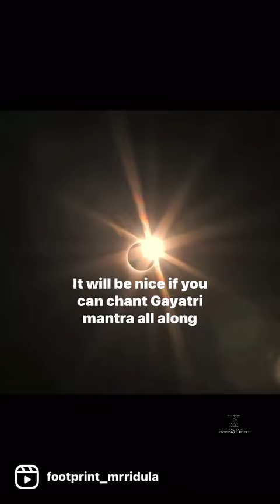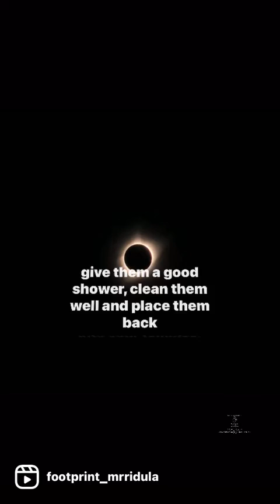Solar Eclipse 25th October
Chant Om dum durgayee namah.
As many times as possible.

Follow @footprint_mrridula
Follow @footprint_mrridula
Follow @footprint_mrridula

SWARM -RIDICULOUS -GIVE-COUNT -PERSONAL -PLENTHORA -NOW
Zeal-FLOCK-CATALYST-MASCOT-POLISH-idea
CRYSTAL -POINT-AIM-WITH-73-zeal
BEGIN-BAMBOO-BREAKTHROUGH -BUBBLE -BE